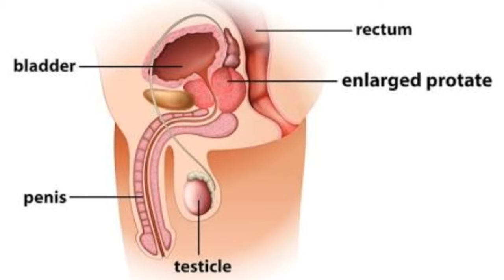Prostate treatment without operation । Uses of prostonum drop । प्रोस्टेट का इलाज ।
Hi friends, myself Dr. Kuldeep Jangid, welcome to my new video on Prostonum drop.

For appointments, pl contact to